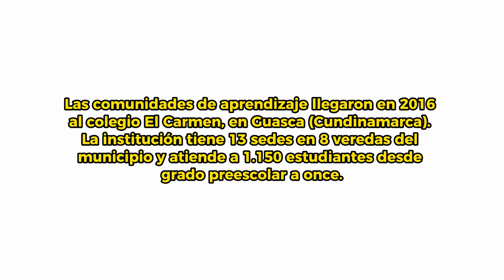Experiencia Colegio El Carmen - Guasca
"Este programa nos ha enriquecido mucho porque desde el diálogo los chicos pueden aprender no solamente las asignaturas en las que tienen falencias, sino de la experiencia de los chicos en la universidad": Andrea Colorado, docente del colegio El Carmen, en Guasca Cundinamarca.